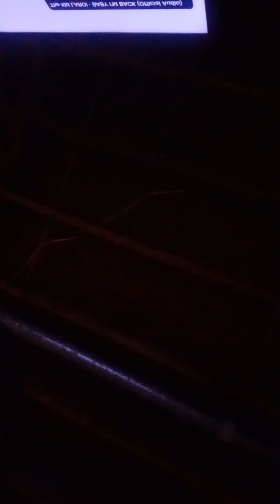ATEN ALIVE BY THESE SHARKS - MILKAY WAY MATHEW #@@@